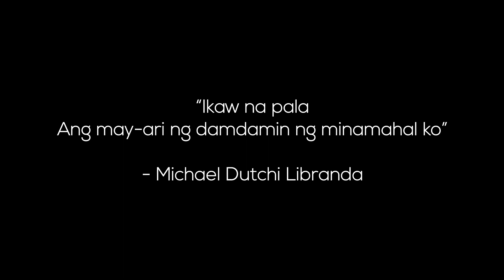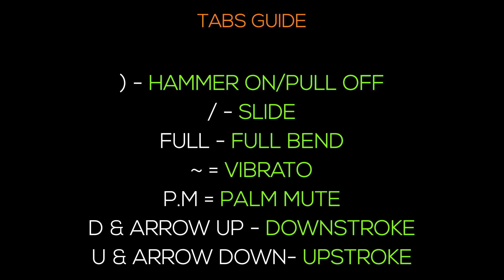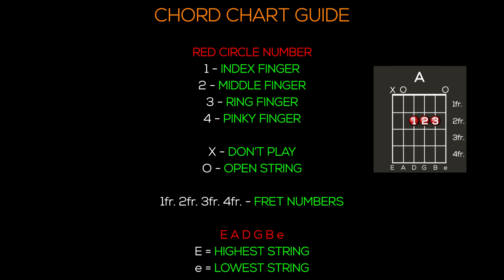Michael Dutchi Libranda - Binalewala Guitar Tutorial [CHORDS AND STRUMMING + TABS][STANDARD TUNING]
Step-By-Step [INTRO, CHORDS AND STRUMMING + TABS] Guitar Tutorial of Binalewala by Michael Dutchi Libranda